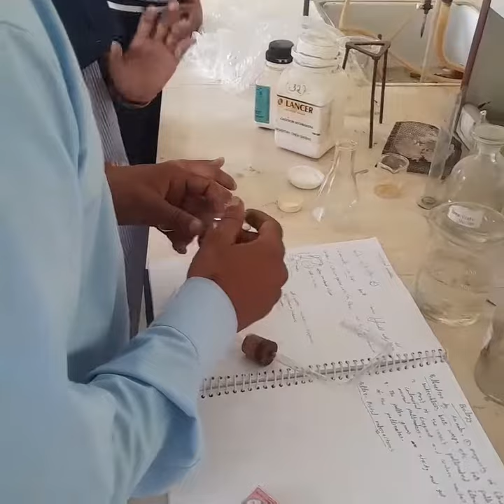Experiment with students